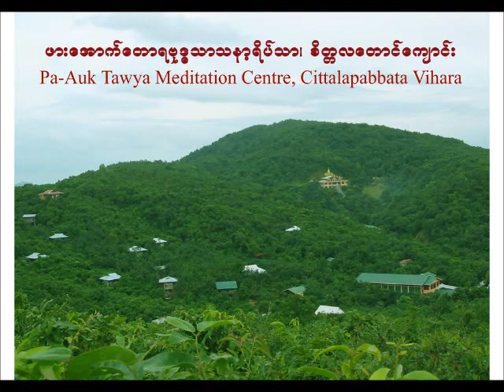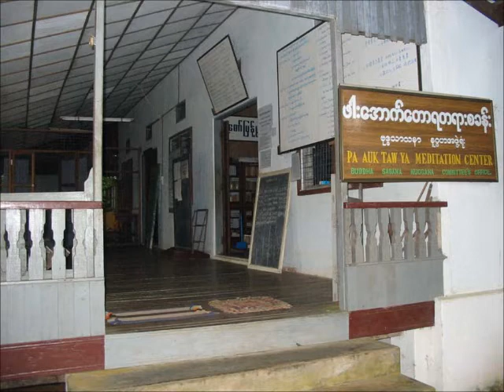ဂီရိမာနႏၵ၊ ေဟမ၀တသုတၱန္ (8)